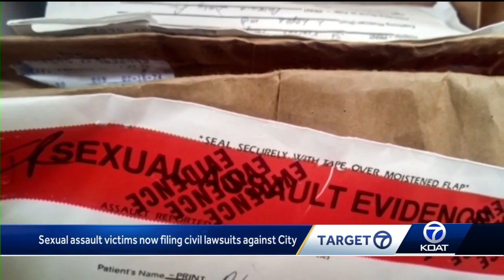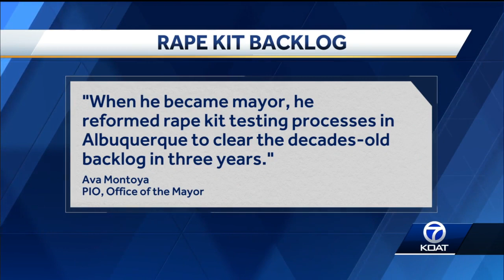Sexual assault victims now filing civil lawsuits against the City of Albuquerque